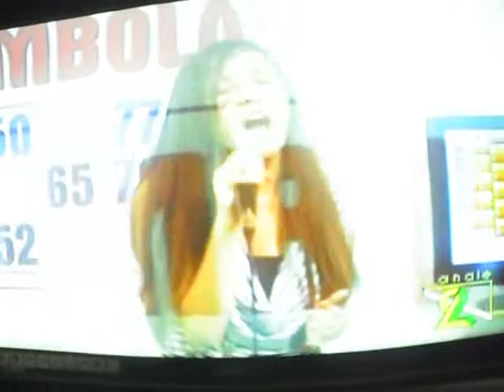Alessia Di Salvo cover Solo rumore - Greta.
Ospite alla super tombola su canale 2